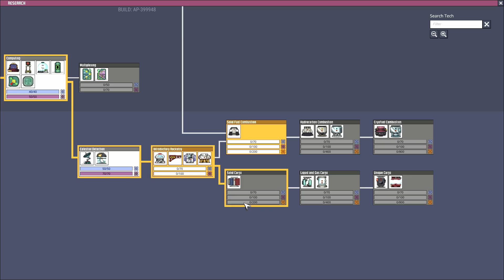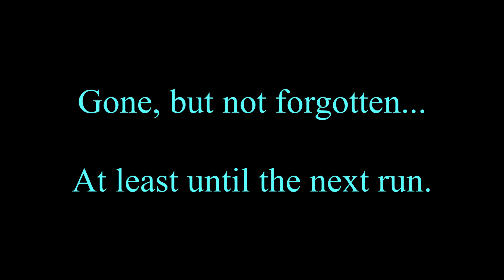Overwhelmed By Requirements | Oxygen Not Included (Run 2) Part 15 (FINALE)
I was really aroused by the requirements that I have to fulfill just to build or operate certain stations in my base. Maybe I need to practice more before doing another run.